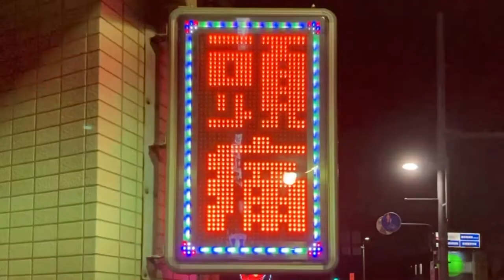広告用の電光掲示板 東仲町整骨院はり灸院(〒330-0056 埼玉県さいたま市浦和区東仲町２５−２８)